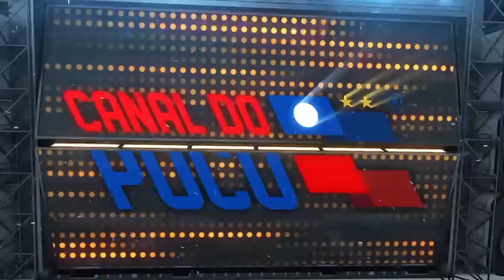"EU JÁ ACHO QUE NÃO VAI CHEGAR MAIS NINGUÉM... FOCO NO BOTAFOGO, TEREMOS SURPRESAS NA ESCALAÇÃO?"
JÁ PENSOU EM PARTICIPAR DAS NOSSAS LIVES FORA DE CASA, AO NOSSO LADO?
[ENCONTRE SUA VIAGEM 🔍] ALÉM DE VIAJAR PRA VER O BAHIA, VOCÊ AINDA VEM PARTICIPAR DO CANAL DO PUCO. ESPERAMOS POR VOCÊ!